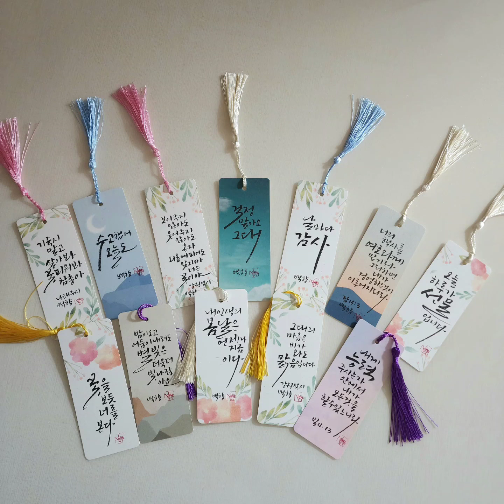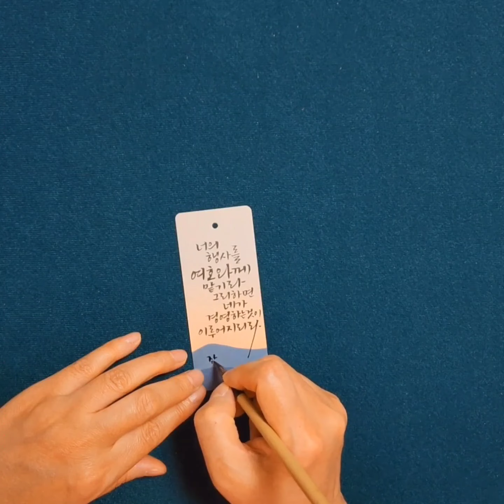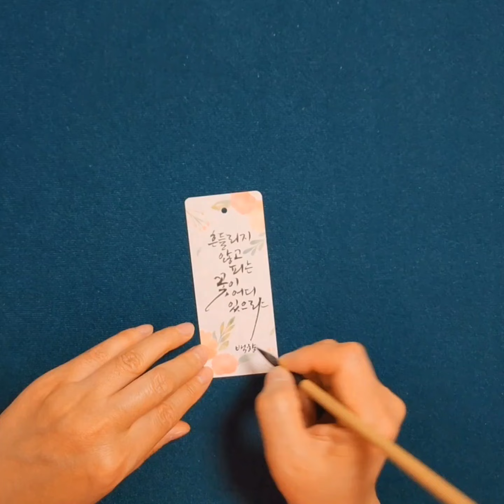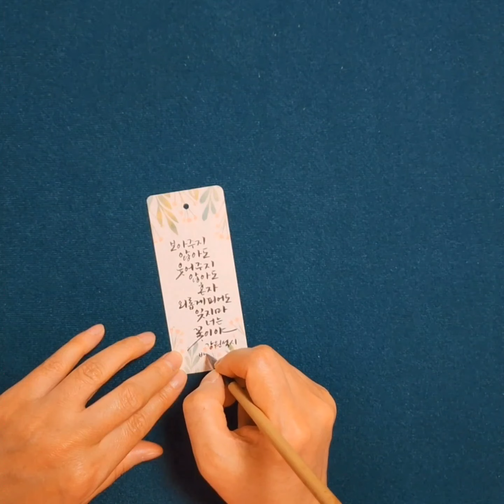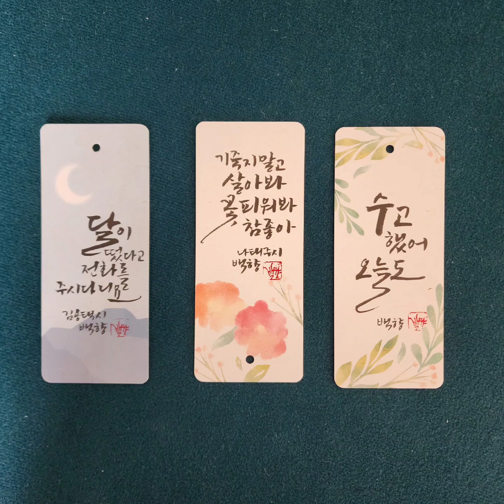DIY제품으로 예쁜 책갈피 만들어보세요 / 캘리그라피 책갈피 만들기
글꼴아트샵에서 DIY책갈피 구입하여
글씨만 써서 아주 간단하고 쉽게
예쁜 책갈피를 만들었어요